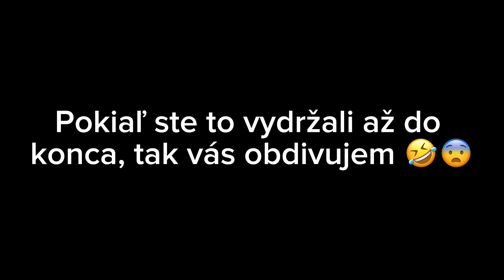ÚCHYL NA TIKTOKU! 😨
Tento muž robil veľmi divné veci 😨. Neviem či ma chcel zbaliť svojou riťou alebo divno-otváraním a zatváraním oka a ústnimi pohybami. Čo si o tom myslíte vy? 😨😇💙

Ak ma náhodou nesledujete na instagrame a tiktoku tak neviem čo robíte 🙄 všade sa volám holadrops 😘💕.